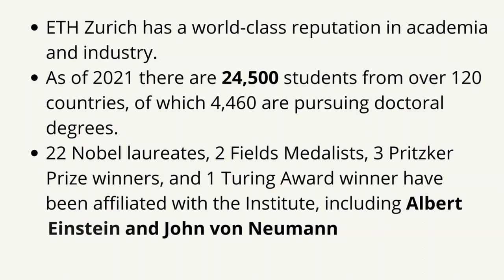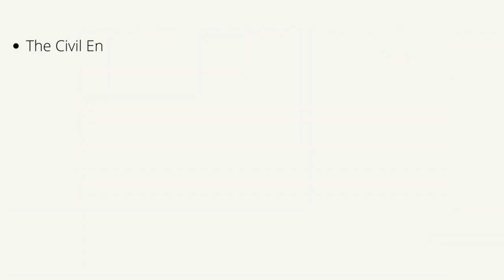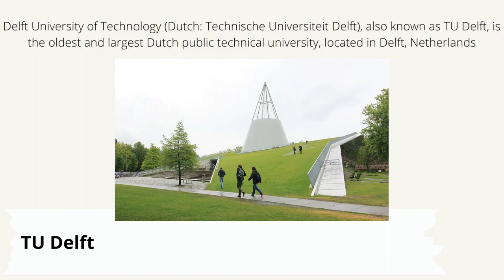Top 7 Universities for Civil and Structural Engineering 2022